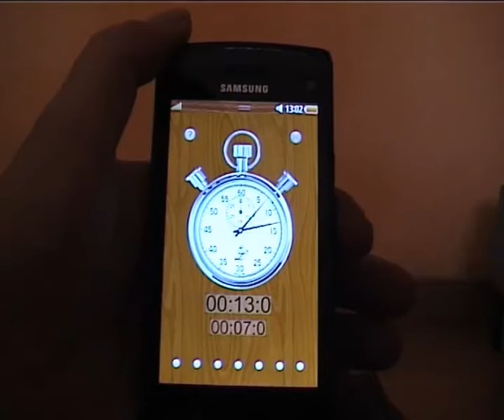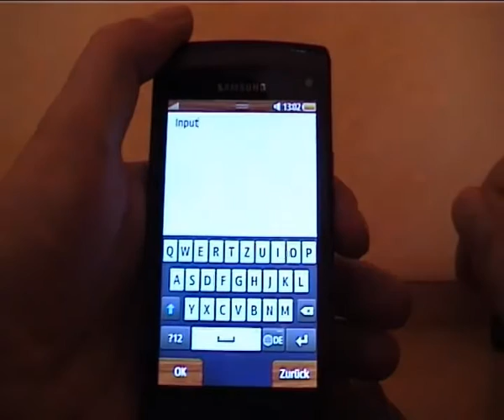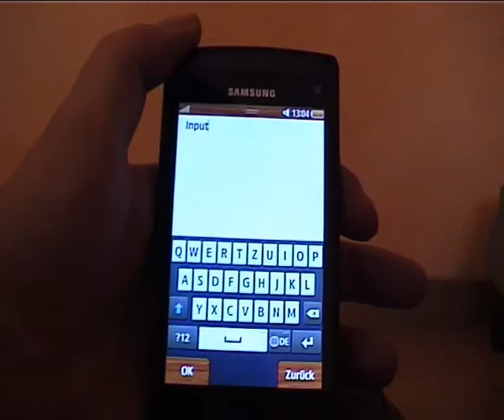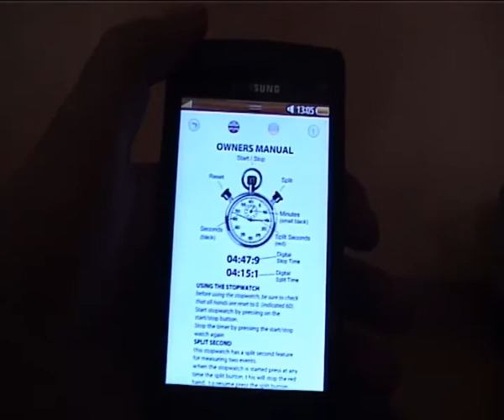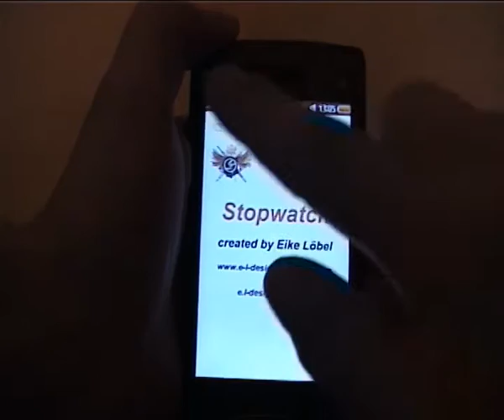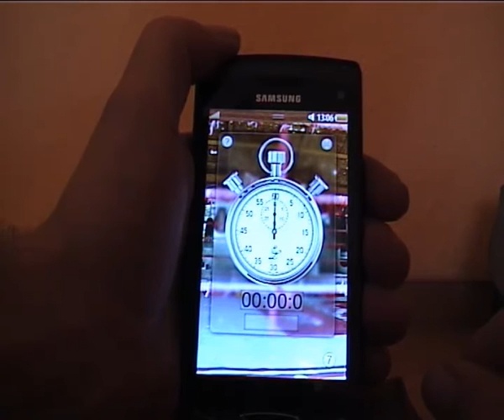Stopwatch Pro 2 - App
This App disposes over a Stopwatch Timer,  a Countdown Timer and changeable background image.
diese App verfügt über eine Stoppuhr, einen Runterzähler und änderbaren Hintergrund Bild.